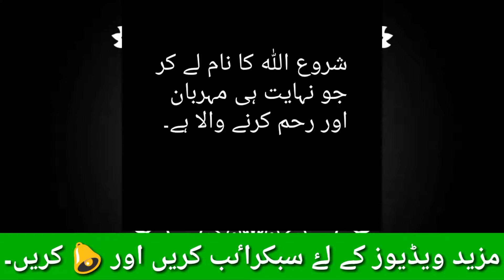Khwab mein Kutta Dekhna | Khwab mein Kutta dekhna ki Tabeer | dog | dreams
Khwab Main kutta dakhny ki Tabeer in Urdu/Hindi | Dog | See Dog in dream | khwab Nama | dreams